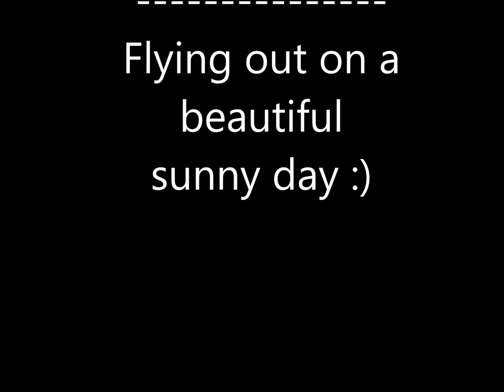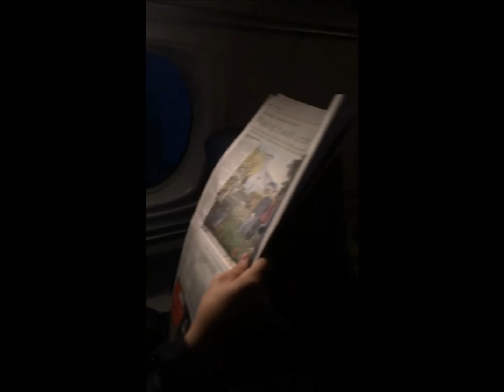Flight leaving Bella Bella Airport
Flight with Pacific Coastal Airlines leaving the Bella Bella, B.C. airport.